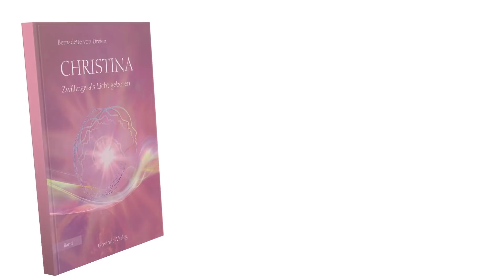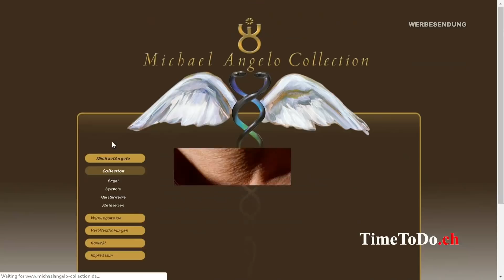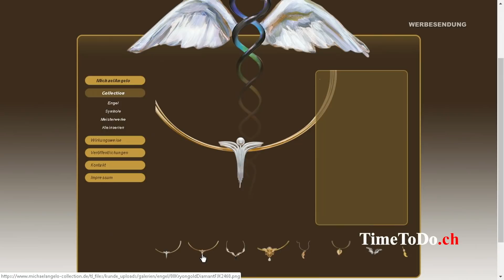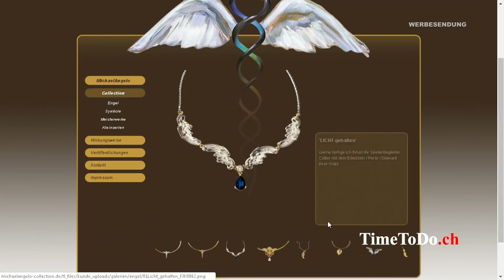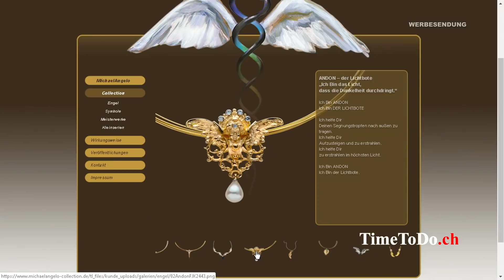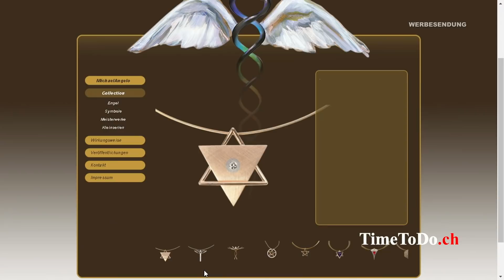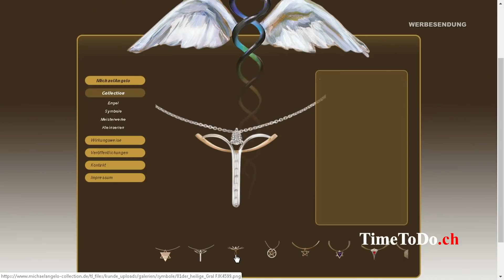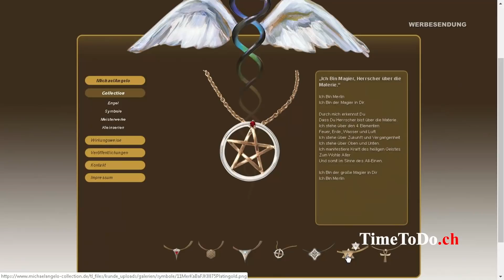Awake to Paradise mit dem HofJuwelier der Geistigen Welt - TimeToDo vom 08.05.2019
Wie man sich verstärkt an sein einzigartiges Potential, seine Kraft uns sein ureigenes Schöpfertum erinnert und dieses immer mehr und authentischer nutzt, dahin führen MichaelAngelo Roesner und seine einzigartigen SeelenBegleiter aus der MichaelAngelo-Collection als KraftSchmuck, EdelsteinBild oder mit seinen Botschaften auf CD.
Somit befähigen uns diese SeelenBegleiter, immer leichter und authentischer das Paradies zu erschaffen, welches wir uns wünschen, als machtvoller SchöpferGeist, in EigenVerantwortung und Freiheit, sich selbst der eigenen wahren Größe Berufung und Aufgabe bewusst.
Und auch damit erschaffen wir mehr Frieden in der Welt.